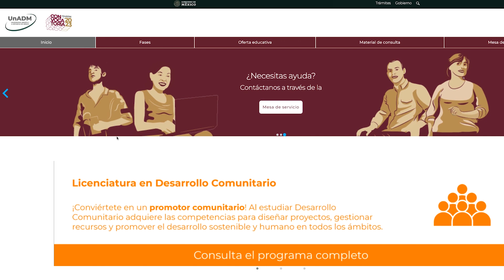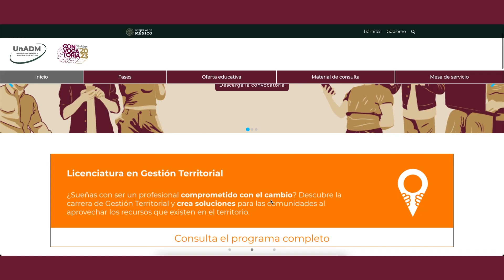Fase 3. Videotutorial Cuestionario Único de Habilidades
Recomendaciones para responder el Cuestionario Único de Habilidades, de la Convocatoria UnADM 2023.